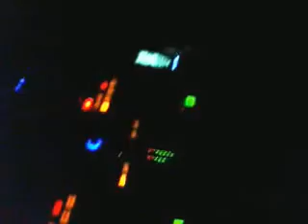A.ALQUILER LUCES Y SONIDO PROFESIONAL SALOMON CASTELLANOS 313 3841464 BOGOTA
LUCES LASSER PARA FIESTAS